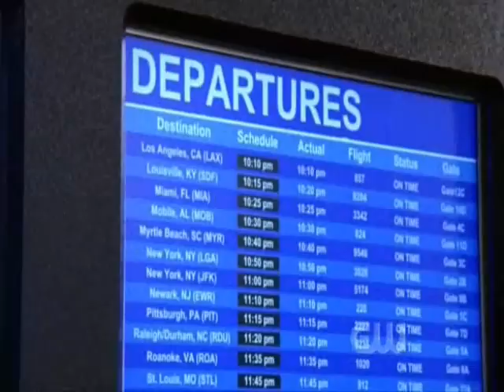One Tree Hill S5E01 "The Freshmen"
Music featured on the show One Tree Hill.